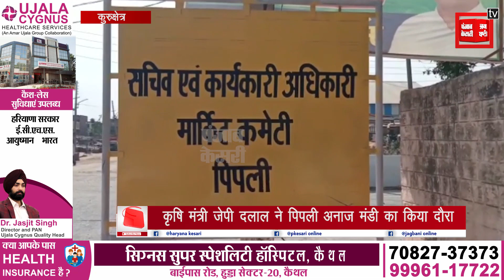पिपली अनाज मंडी पहुंचे जे.पी दलाल, लिया ज़ायजा, कहा आढ़तियों की लिफ्टिंग समस्या जल्द होगी दूर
धर्मनगरी कुरुक्षेत्र पहुंचे कृषि मंत्री जेपी दलाल ने पिपली की अनाज मंडी में खरीद का  जायजा लेने उपरांत मीडिया से बातचीत में कहा गेंहू कि गेंहू बोनस का फैसला केंद्र सरकार का अधिकार क्षेत्र, मंत्री के समक्ष आढ़तियों ने लिफ्टिंग  समस्या रखी जिसपर मंत्री दलाल बोले जल्द होगी समस्या दूर। पत्रकारों से बातचीत करते हुए कृषि मंत्री ने कहा कि उन्होंने आज पिपली अनाज मंडी का दौरा किया है और आढ़तियों व किसानों की समस्याओं को जाना है। जो भी समस्याएं किसानों व आढ़तियों के समक्ष आ रही हैं उनका हल किया जाएगा।